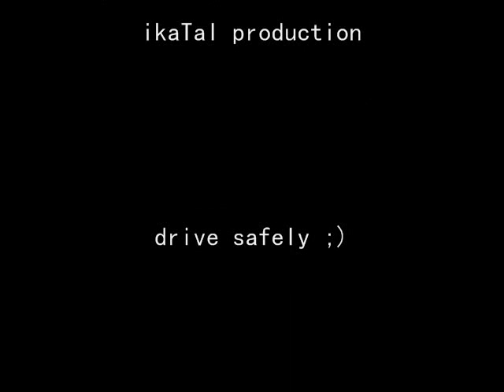HER first ever Driving Lesson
Maika and Kristal (ikaTal production)
first day of driving lesson ;)